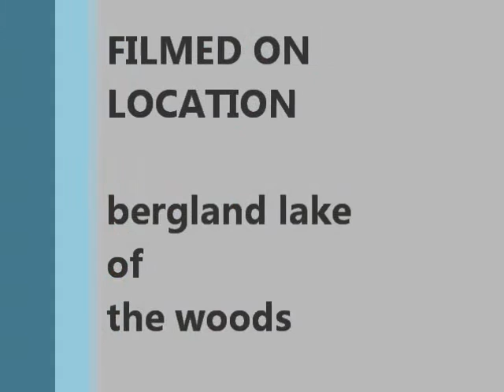NUTSIE BROWN SQUIRREL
NUTSIE BROWN SQUIRREL getting some shade